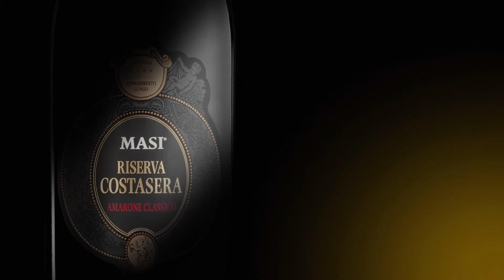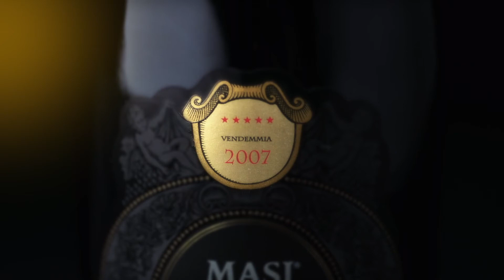Masi Riserva di Costasera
Masi Riserva di Costasera - Amarone della Valpolicella Classico DOC Riserva.
Proud, majestic, complex and exuberant: this is a special cru version of Masi's gentle giant, Costasera.
A benchmark for the Amarone category, which, together with Barolo and Brunello, makes up the aristocracy of the Italian wine world.
Here Masi's unrivalled expertise in the Appassimento technique is used to give the grapes a long period of further ripening on bamboo racks and an ageing period for the wine of at least three years in casks made from the finest wood types.
The expert use of indigenous grapes for the Valpolicella Classica area - Corvina, Rondinella and Molinara - is enriched by the addition of the unique Oseleta, a grape variety rediscovered by Masi.